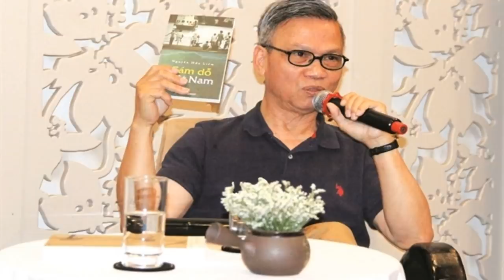Lối thoát cho Đảng: Tạ lỗi trước nhân dân và vứt bỏ CN Marx-Lenin